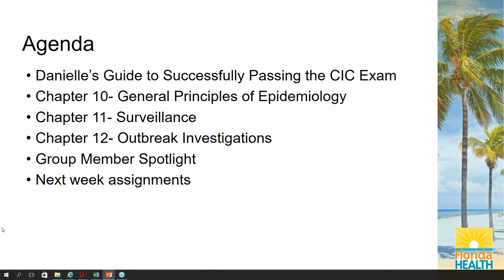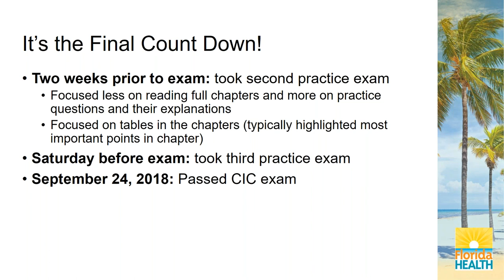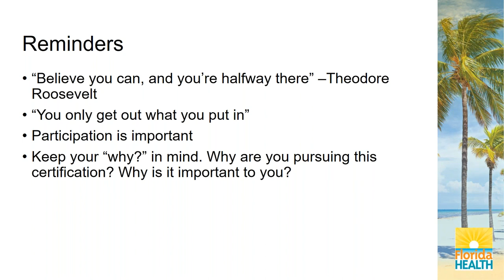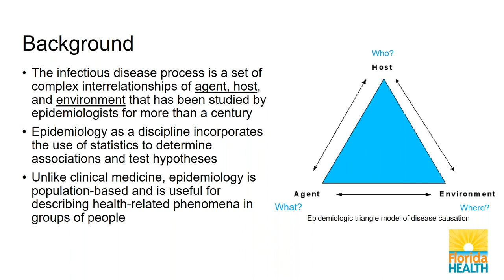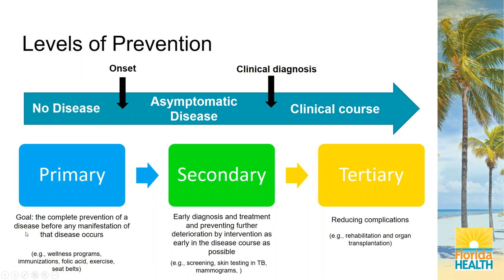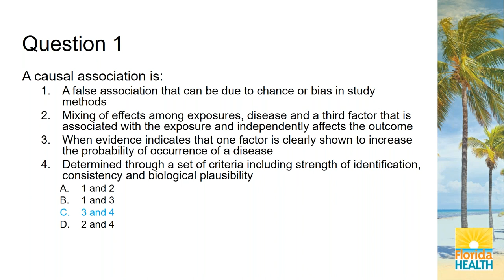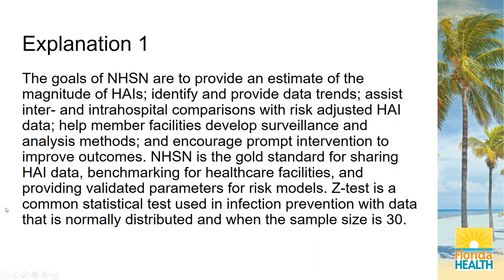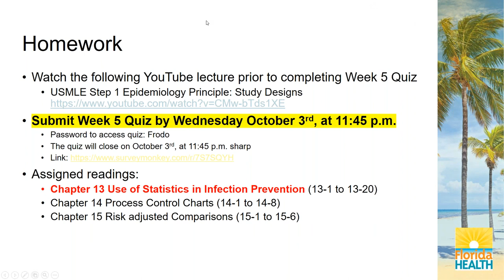Florida HAI CIC Study Group General Epidemiology Principles